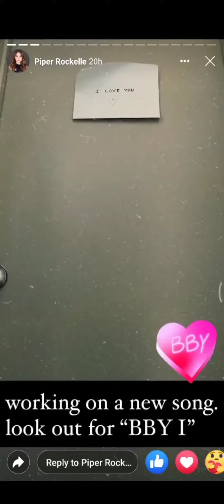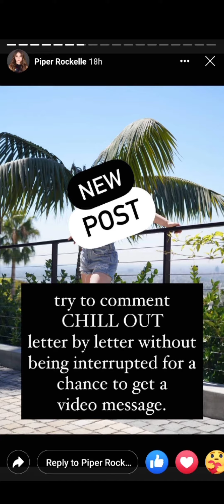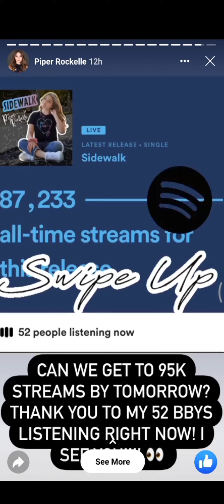Piper Rockelle (FB Page View Story)